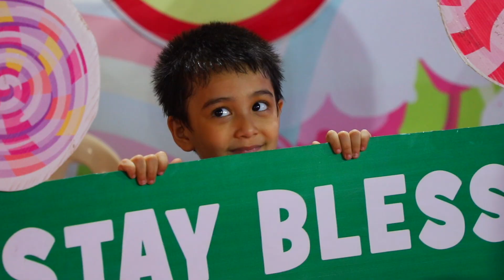Nanny's Nest Carnival